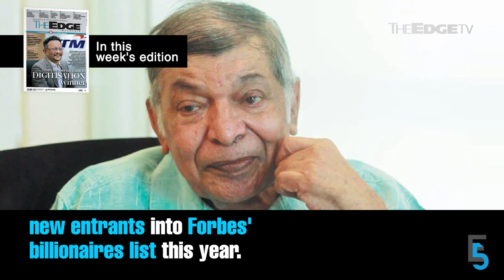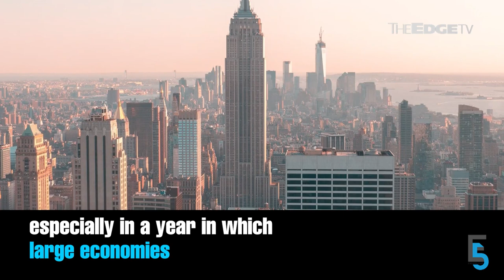EVENING 5: MR DIY brothers among new Forbes billionaires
In today’s edition of Evening 5 — the Tan brothers of MR DIY Group (M) — Tan Yu Yeh and Tan Yu Wei — together with Westports Holdings’s Tan Sri G Gnanalingam and Greatech Technology’s Tan Eng Kee join Forbes' billionaires list this year. Meanwhile, Tan Sri Tony Fernandes and Datuk Kamarudin Meranun sell off Caterham Cars.